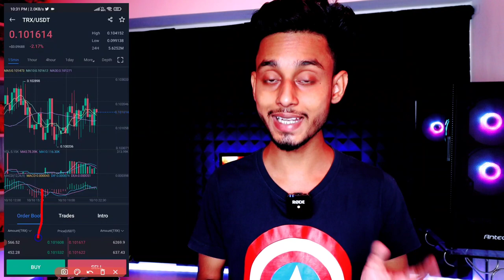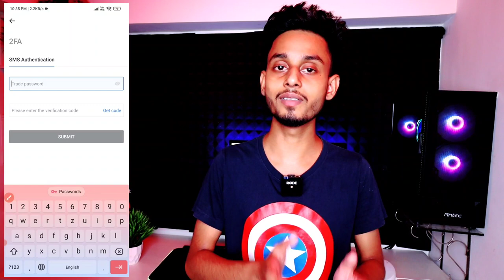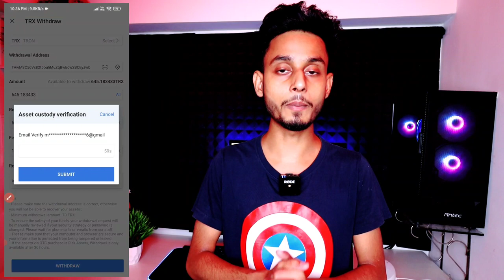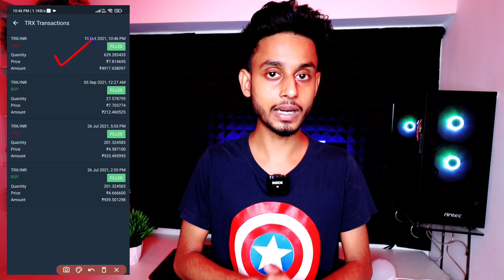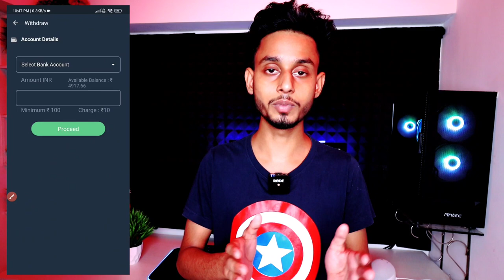5ROI Global Withdrawal Update| 5 ROI Withdrawal Live Today| 5 Roi All Token Exchange Process 2021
5ROI Global Withdrawal Update| 5 ROI Withdrawal Live Today|5 Roi All Token Exchange Process 2021

  ᐅ【My】【All】【Social】【Link】ᐊ

5roi
5roi global withdrawal update
5 roi withdrawal
5 roi global withdrawal
5roi 5 roi global
5 roi global update
5 roi token
5roi global withdrawal bangla
5roi global withdrawal live
5 roi global new update

5roi global exchange,
5 roi,
5roi global,
how to withdraw roi token,
roi token withdrawal,
5 roi token withdraw,
5 roi global withdrawal process,
roi token withdrawal process,
5roi global token withdraw kaise kare,
5 roi global latest update,
5 roi exchange,
5 roi global new update,
5 roi all token exchange process,
how to withdraw 5 roi token,
how to withdraw 5 roi,
withdrawal process 5 roi global app,
5 roi withdrawal roi token